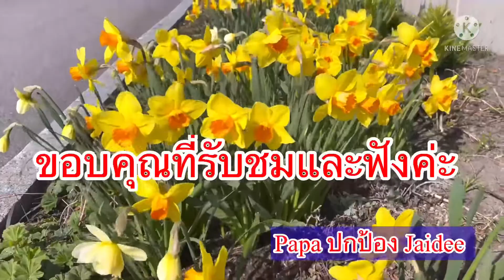เวสเตอร์วิก สวีเดน Västervik Sweden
เดินเล่นผ่อนคลายที่เวสเตอร์วิก สวีเดน เดินถ่ายวิดีโอโดนสามีฝรั่งแย่งซีนวิวสวยๆ